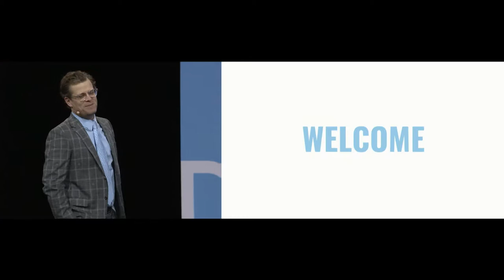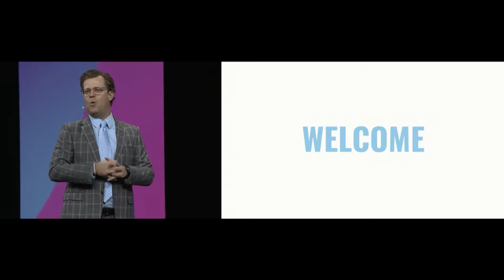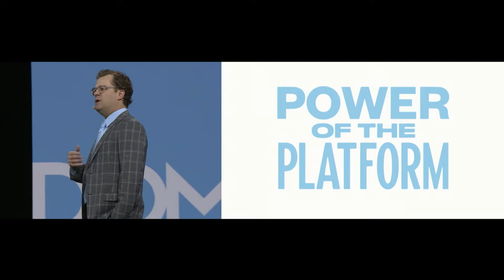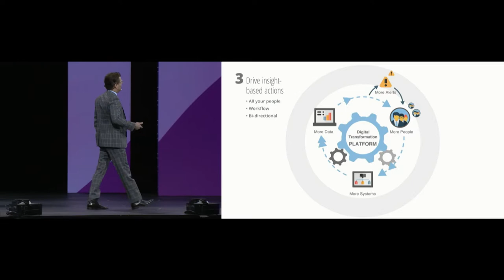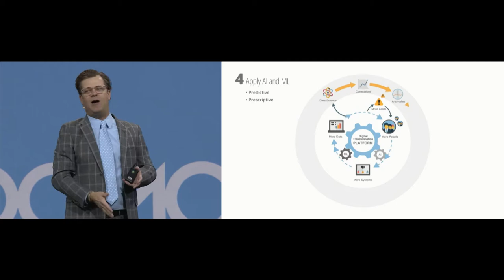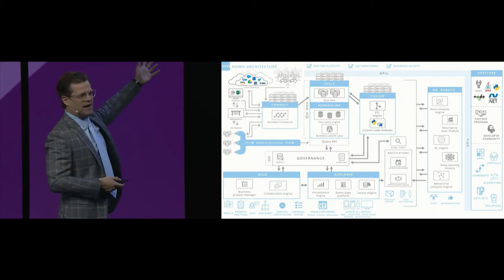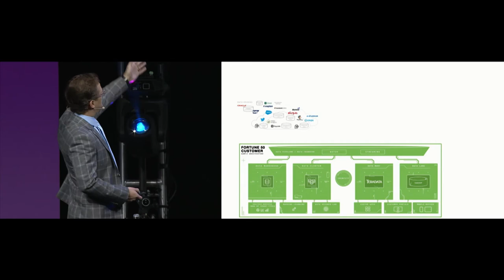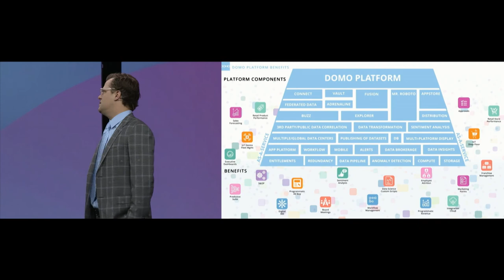CEO Josh James’ Domopalooza Keynote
Domo CEO Josh James takes the stage at Domopalooza 2019 to talk to attendees from 27 different countries about the power of the Domo platform, the flywheel, customer testimonials and stories, Domo’s journey, new product announcements, what's next for Domo, and what it was like to do his second IPO.